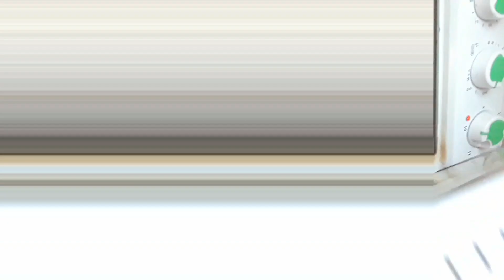MEMBUAT KUE REVANİ WALNUT TURKİ/HİDANGAN RİNGAN DİMUSİM GUGUR TURKİ 2021/ KUE BASAH WALNUT ALA TURKİ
Hako sahabat semua kali ini saya membuat kue basah revani walnut turki ikuti yuuuk

bahan :
500 gram tepung trigu
baking powder
vanili
3 butir telur
200 ml susu
300 gram irmik
adonan di campur dan di oven selama 30 menit dengan api 180 drajat

bahan gula pemanis :
gula 500 Gram
jeruk nipis

setelah adonan matang dapat di tambahkan gula pemanis dan diamkan sampai larutan gula meresap dan siap untuk dihidangkan.